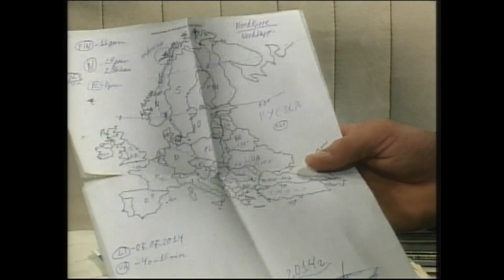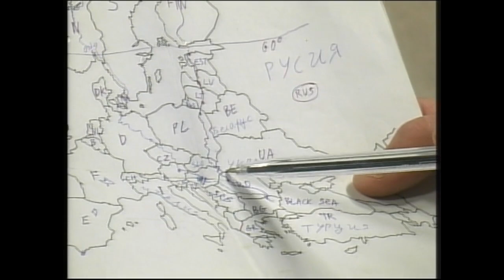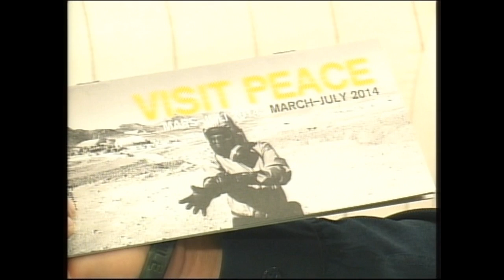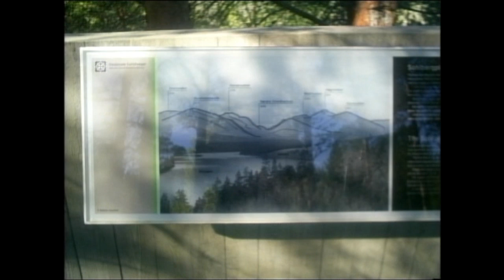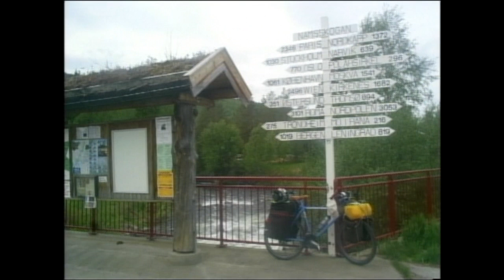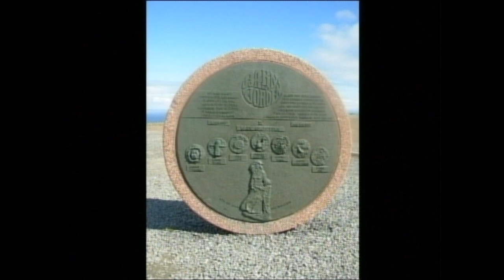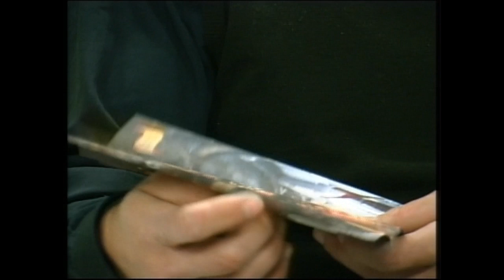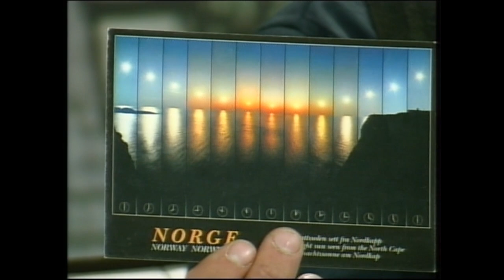ШУМЕН:ТАЗИ НЕДЕЛЯ 05 10 2014 - Венцислав Илиев